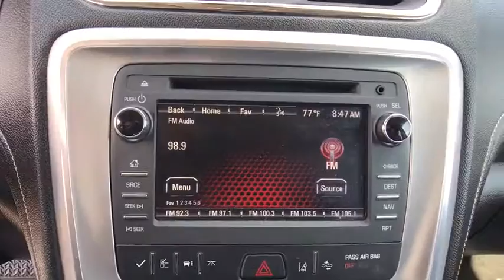2017 GMC Acadia_Limited Germantown, Bethesda, Columbia, Silver Spring, Gaithersburg MD P15513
Used 2017 GMC Acadia_Limited available in Gaithersburg, Maryland at King Buick GMC Mitsubishi. Servicing the Bethesda, Columbia, Silver Spring, Germantown, MD area.
2017 GMC Acadia_Limited AWD 4dr Limited - Stock#: P15513 - VIN#: 1GKKVSKD7HJ119342

16200 S. Frederick Rd

Thank you for your interest in one of King Autos online offerings. Please continue for more information regarding this 2017 CERTIFEID GMC Acadia Limited Limited with 24019mi. The GMC Acadia Limited Limited offers a fair amount of utility thanks to its advanced features and unique styling. Its also quite sporty and injects an ample amount of handling chutzpah into the ridin-high body of a family-friendly SUV. You deserve a vehicle designed for higher expectations. This GMC Acadia Limited Limited delivers with a luxurious well-appointed interior and world-class engineering. Enjoy the grip and control of AWD performance in this nicely equipped GMC Acadia Limited Limited.